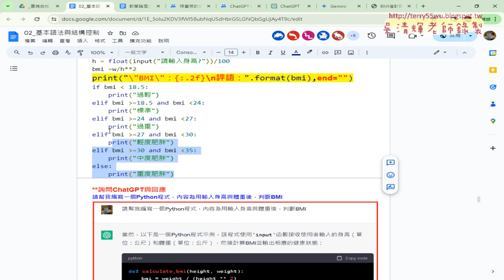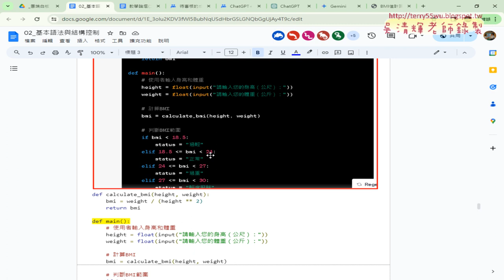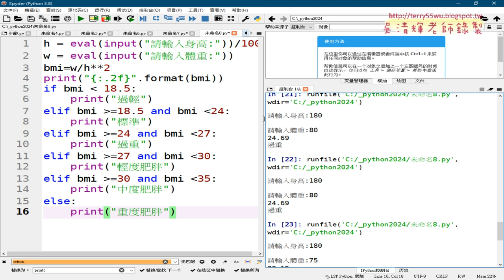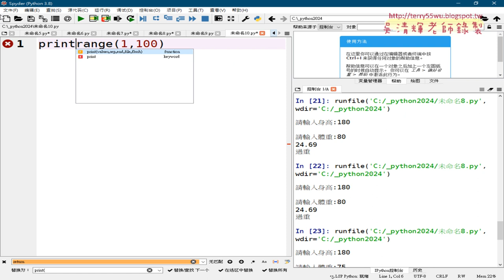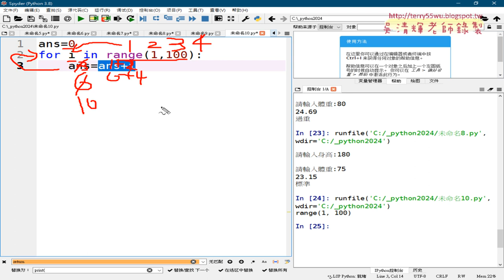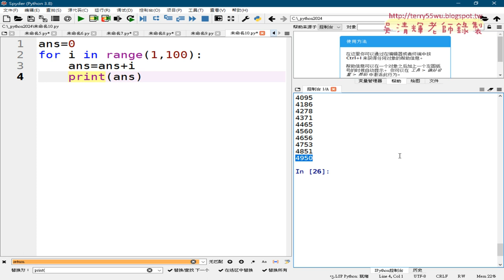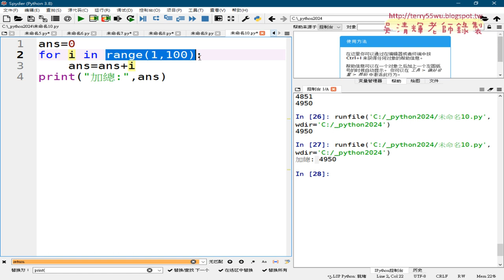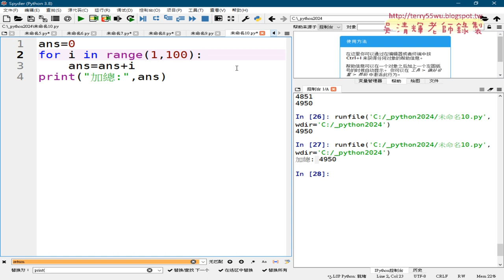06 BMI評語輸出與加總1到99